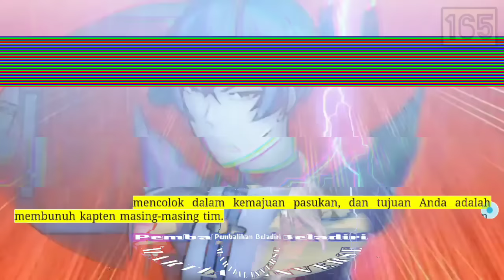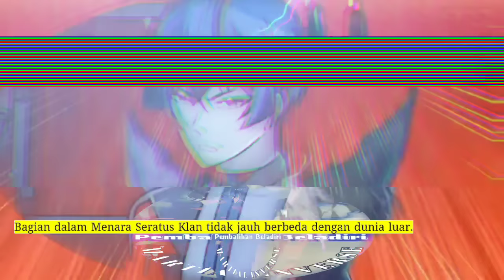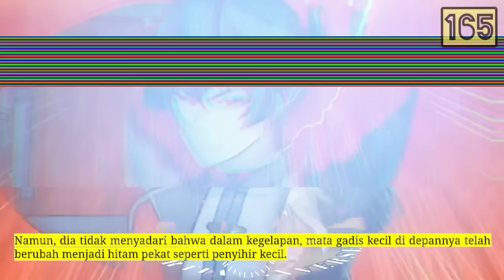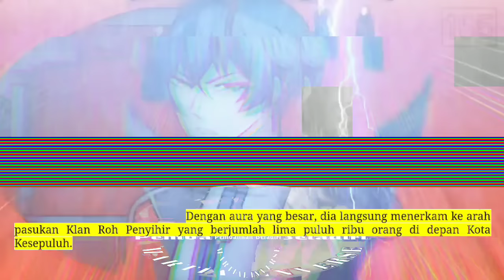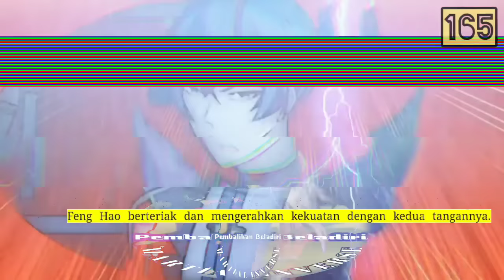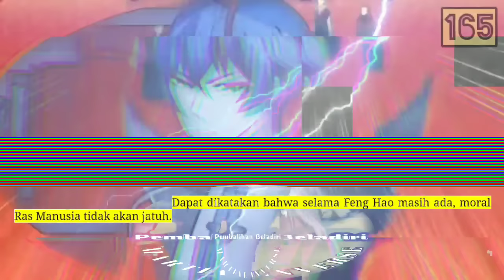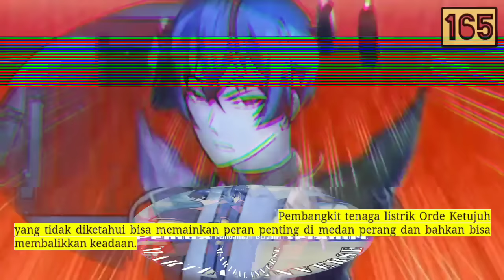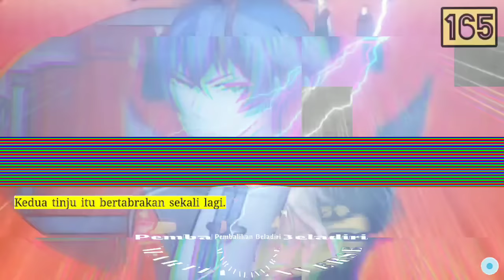Pembalikan Beladiri season 165